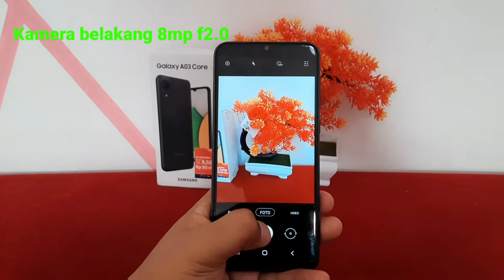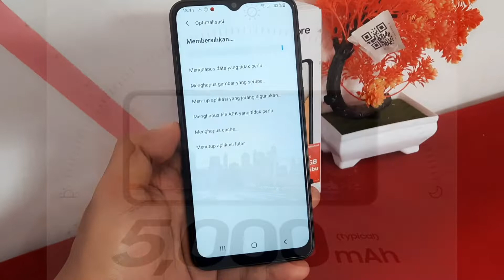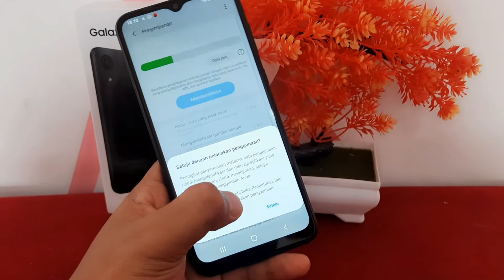Kelebihan dan Kekurangan Samsung A03 Core, Wajib tonton Sebelum beli 😎😎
Fitur Samsung A03 core

GadgetOn Cellular
Solusi Gadget Anda, ada disini...
Bisa :
- Kes
- Kredit
- Tukar Tambah dari HP apapun
- Tukar Tambah dari Kondisi Apapun
  - Lcd retak
  - Layar Shadow/Bergaris
  - Body Lecet
  - Batangan

GadgetOn Cell
Alamat : Jalan Raden Intan, PLAZA LOTUS, Lt.1 Blok A18 Bandar Lampung
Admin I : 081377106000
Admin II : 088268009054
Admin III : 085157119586